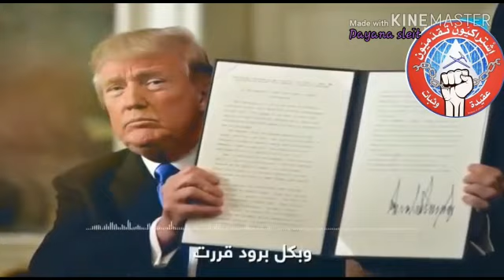العودة حقي وقراري / تأكيد على حق الفلسطينين بالعودة الى ارضهم ..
~الحزب التقدمي الاشتراكي~